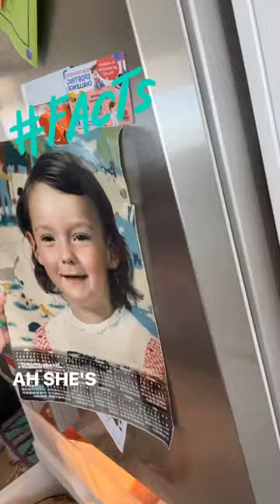CELESTE BARBER - November 12 2022